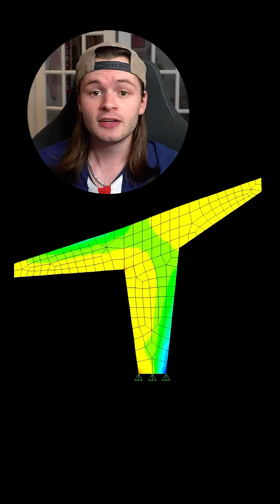The Most Dangerous Stadium 😳🏟️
Most sports fans think it’s scary when the stadium shakes… Believe it or not, this is actually a good thing. Engineers specifically design stadiums using flexible materials and dampening systems in order to prevent a phenomenon called resonance—the amplification of vibrations due to rigidity. Think of it like suspension on a car. Turns out, the most dangerous soccer stadium is the one that DOESN’T shake 🤯🏟️